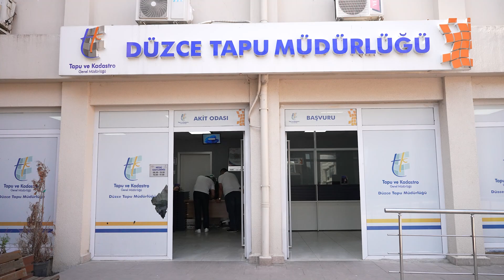MODERN SANAYİ SİTESİ DÜKKANLARI ESNAFA DEVREDİLMEYE BAŞLANDI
Düzce Belediyesi tarafından inşa edilen Modern Sanayi Sitesi’nde dükkanı bulunan esnaflara tapuları teslim edilmeye başlandı. BELTAŞ A.Ş. tarafından ilk tapu teslimi Düzce Demir ve Madeni Sanatkarlar Odası (DEMSO) Başkanı Murat Geçici’ye yapıldı.

Düzce’nin Kültür Mahallesi’nde uygulanacak olan kentsel dönüşüm projesi kapsamında eski sanayi çarşısında faaliyet gösteren esnaflar için Beslanbey Mahallesi’nde inşa edilen modern sanayi sitesinde 112 dükkanın inşaatı tamamlandı.

Geçtiğimiz haftalarda Düzce Belediyesi tarafından BELTAŞ’a devredilen mülk tapuları, hak sahiplerine teslim edilmeye başlandı. Düzce Tapu Müdürlüğü’nde bir araya gelen Düzce Belediyesi Mali Hizmetler Müdürü Okan Özkasap ve BELTAŞ A.Ş. Genel Müdürü Üzeyir Yiğit ile Düzce Demir ve Madeni Sanatkarlar Odası (DEMSO) Başkanı Murat Geçici’nin tapu devir işlemleri için imzaları atması sonrası ilk tapu teslimi de gerçekleştirildi.

Dükkanının tapusunu alan Murat Geçici, yaptığı açıklamada şunları söyledi: “Bu proje bizim için esnafımız için çok önemli ve beklediğimiz bir projeydi. Oda olarak yıllardır bu projenin başlaması ve bitmesi ile ilgili merak içindeydik. Allah nasip etti. Şu an birinci etaptaki 112 dükkan bitmiş durumda. Esnafımız adına BELTAŞ A.Ş.’ye ve Düzce Belediyesi’ne emeklerinden dolayı sonsuz teşekkürlerimi sunuyorum.”

BELTAŞ A.Ş. Genel Müdürü Üzeyir Yiğit ise şöyle konuştu: “Heyecanlıyız. Bu kentin güzelleşmesi adına eski sanayinin yıkılıp modern sanayi sitesine geçmesi için 2 yıl önce başlattığımız, 1,5 yıl önce de inşaatına başladığımız projenin ilk tapusunu verdik. Bu bizim için gerçekten heyecan verici. Bu mesleği icra eden ve kiracı olan sanayi esnafımıza dükkan edinilmesi kolay bu imkanı sağladığı için Belediye Başkanımız Sayın Dr. Faruk Özlü’ye teşekkür ediyorum. Sanayi esnafımıza da göstermiş olduğu ilgiden dolayı teşekkür ediyorum.”

Elektrik, yağmur suyu ve kanalizasyon gibi altyapı donanımlarına sahip olan modern sanayi sitesinde dükkan sahibi olan esnafların tapuları hazırlandıkça teslim edilecek.